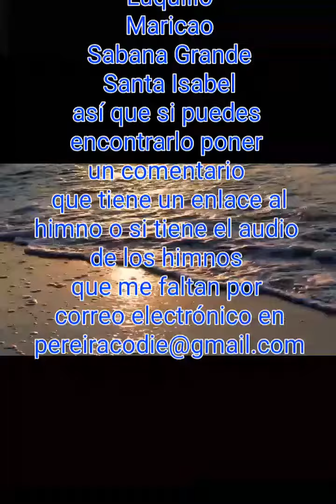Ceiba Himno y Bandera